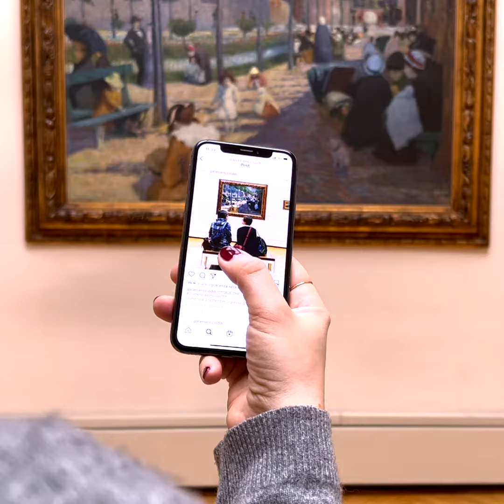Federico Zandomeneghi, Place d'Anvers (ENGLISH VERSION)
“Place d'Anvers à Paris” is the work of Federico Zandomeneghi, one of the most famous Italian artists in Paris at the end of the nineteenth century.
It depicts the lively Parisian square in front of the painter's house, near Montmartre, on a beautiful sunny day that pushed mothers and nurses out of the house with children. The image has a strong photographic cut while the diagonal perspective highlights the figures in the foreground and progressively reduces the other shapes. Under the action of light, things and people lose their definition. The painting was exhibited in 1881 in Paris at the sixth exhibition of the Impressionists along with works by artists such as Degas, Gauguin, Pissarro.